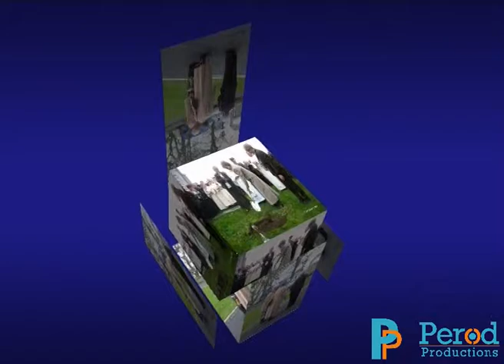The Brigidine Sisters, Bicentenary Celebration Feb 1st 2007 PT 10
The Brigidine Sister's Bicentenary Celebration, February 1st 2008, Special guest of honour was Mary McAleese, Former President of the Republic of Ireland.